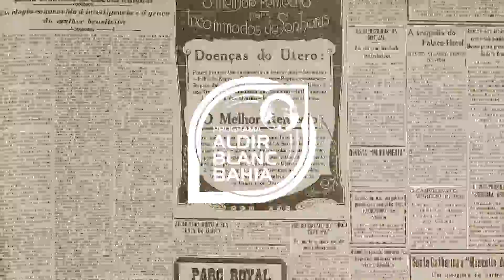EXPERIMENTOS – QUEM NÃO MORRE NÃO VÊ DEUS #7 | COMPANHIA TEATRO DOS NOVOS (2021)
A peça “Quem não morre não vê Deus” foi escrita por João Augusto, artista fundador do Teatro Vila Velha. O texto, que mescla dramaturgia teatral e literatura de cordel, foi encenado virtualmente pela Companhia Teatro dos Novos com encenação de Marcio Meirelles, em março de 2021. Em respeito ao isolamento social, o espetáculo foi montado e apresentado virtualmente.

A história se passa numa cidade do interior, onde moradores são surpreendidos com a notícia de que dois homens, perseguidos pela polícia, querem pousar na cidade, e são obrigados a tomar uma decisão. Com o objetivo de estabelecer um diálogo do teatro em plataformas digitais com o cordel e sua tradição, base para João Augusto construir sua pesquisa, nos anos 60 e 70, período da ditadura no Brasil, os atores da montagem desenvolveram 20 experimentos em formatos de pílulas audiovisuais que investigam as possibilidades do cordel, da tecnologia e do webteatro.

FICHA TÉCNICA:

Texto: João Augusto
Encenação: Marcio Meirelles
Cenário e figurino: Zuarte Junior
Coreografia: Cristina Castro
Trilha sonora: Ramon Gonçalves, Raphael Gouveia
Produção: Clara Torres
Elenco - Companhia Teatro do Novos: Ananda Ikishima, Chica Carelli, Clara Romariz, Clara Torres, Lucas Lima, Meniky Marla, Miguel Campelo, Vick Nefertiti.
Ator Convidado: Marcos Lopes

O Teatro Vila Velha tem o apoio financeiro do Governo do Estado, através do Fundo de Cultura, Secretaria da Fazenda e Secretaria de Cultura da Bahia. Fundo de Cultura do Estado da Bahia (FCBA) – Criado em 2005 para incentivar e estimular as produções artístico-culturais baianas, o Fundo de Cultura é gerido pelas Secretarias da Cultura e da Fazenda. O mecanismo custeia, total ou parcialmente, projetos estritamente culturais de iniciativa de pessoas físicas ou jurídicas de direito público ou privado.
INVISTA EM UM ESPAÇO DE CRIAÇÃO, ARTE E CULTURA